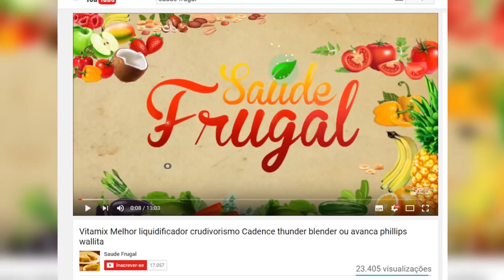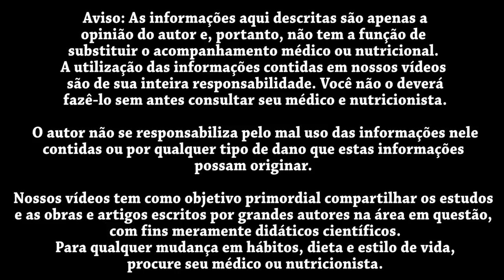HOMUS DE LENTILHA PROTEÍCO FITNESS! Chef Crudívora Taty alencar ensina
Eduardo Corassa, do site Saúde Frugal, apresenta a chef crudívora e inspiração Fitness Taty Alencar, fazendo um homus de lentilha rosa, delicioso e hiperproteíco.

5 RAZÕES PARA SUBSTITUIR O ARROZ! Troque o arroz por isso!